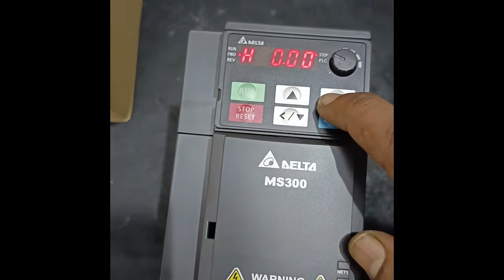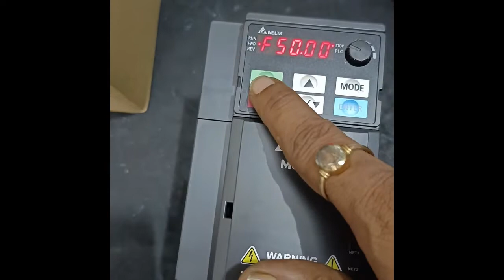DELTA MS300 PARAMETER FACTORY DEFAULT/RESET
LEARN AUTOMATION WITH AUTOMATION GURU!!
Learn how to make DELTA MS300 to Factory Default .
Parameter reset to factory Default.